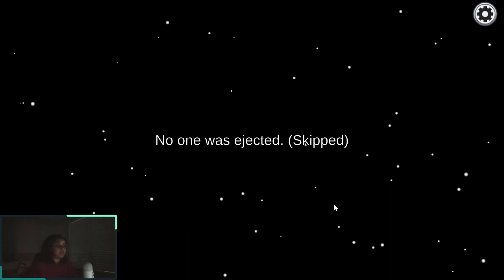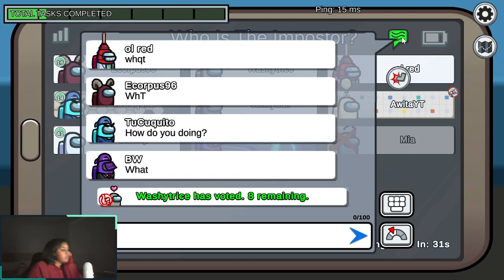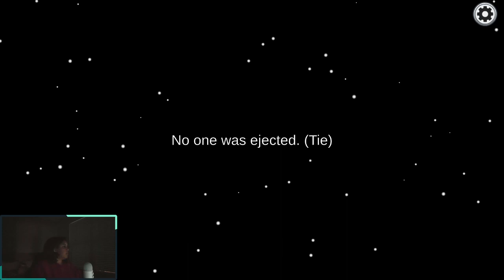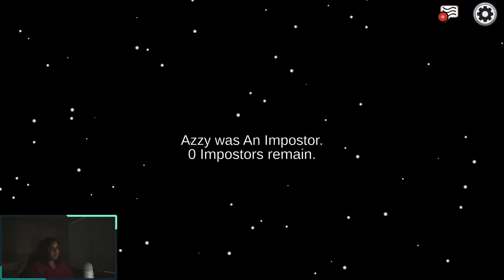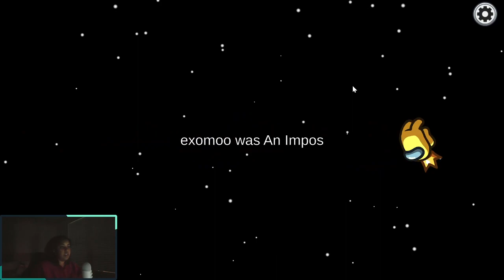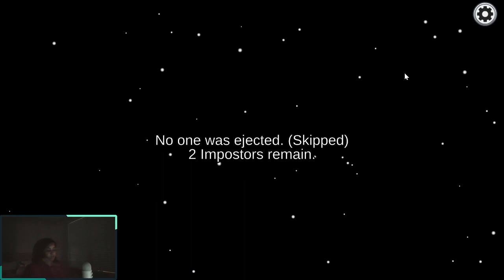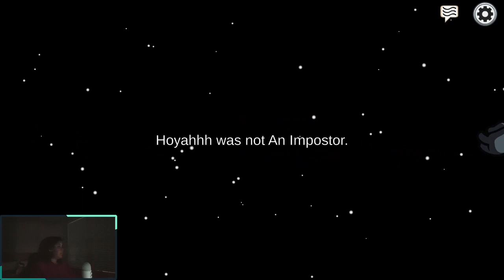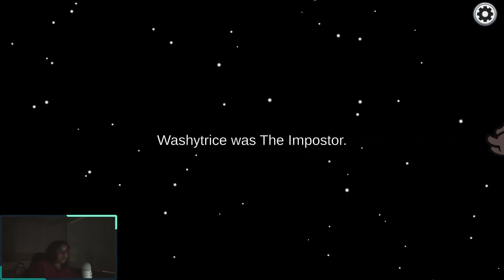Lets Play Among Us !